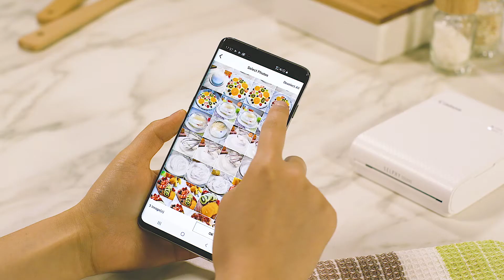Canon’s SELPHY Square QX10 Compact Photo Printer: Making Your Recipes Come Alive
Personalize your next crafting project with the new SELPHY Square QX10 Compact Photo Printer by Canon. Print 2.7” x 2.7” prints that are fast-drying, water-resistant and the perfect size to make your recipe books come alive.